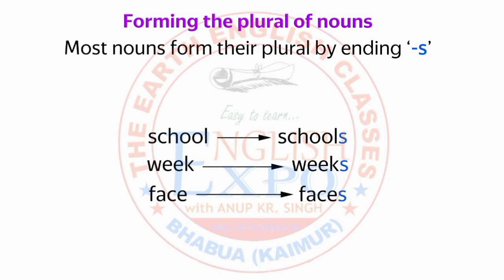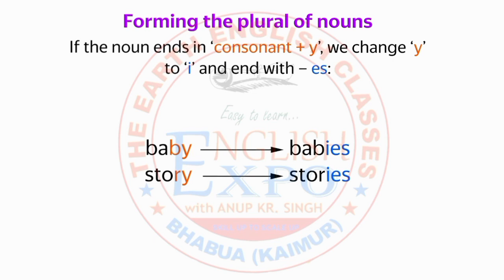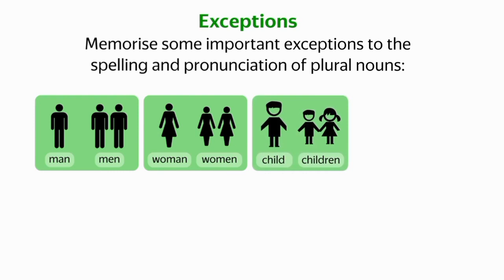noun_and_number english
it is useful for one day competitive exams/ Government exams like
Dear  brother we shall make here efficiently effort to make you things that the concept of core subject make easy.
It is a Free Life Changing Videos Channel to raise your Success and Happiness level through motivational speech, self help lectures and personality development class . This channel also for beginners as well as advanced level students to study, learn and practice .

"We are fully dedicated to fullfill your dreams"